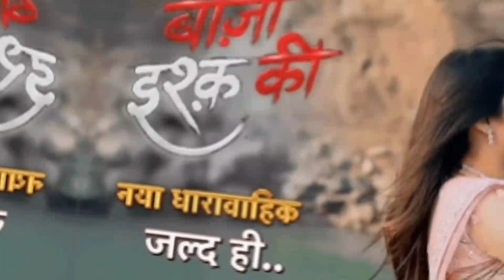Baaki kaha ki New Actress Entry in the show,,Her,s the Details Abut her character....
Baaki kaha ki New Actress Entry